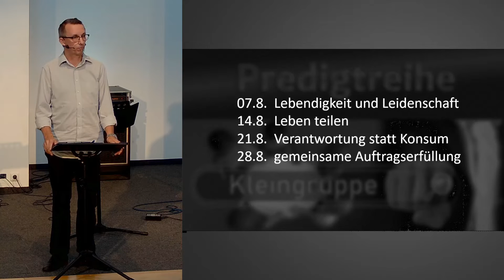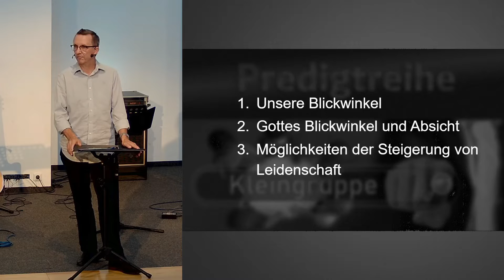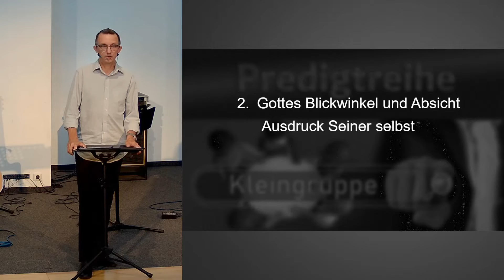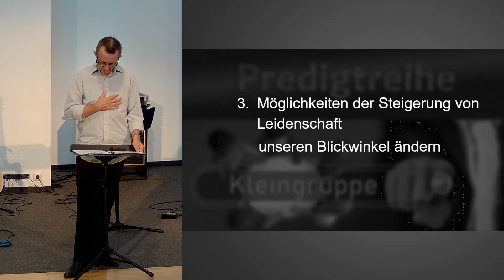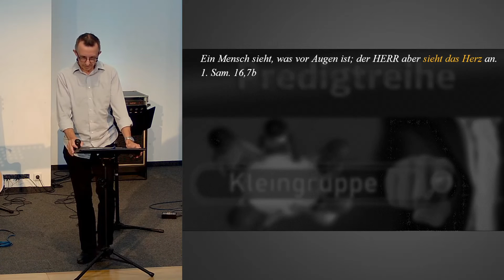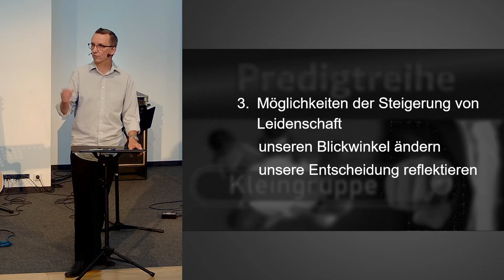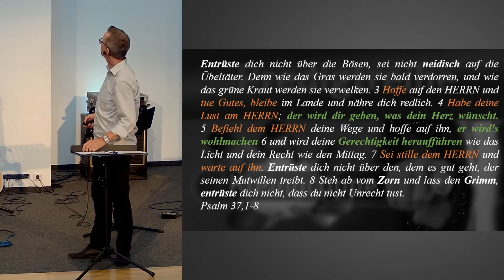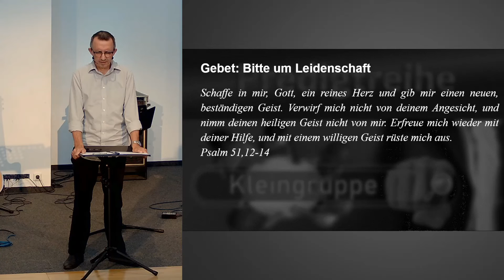Lebendigkeit und Leidenschaft | Predigt von Jens Vogel | 07.08.2022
Die Predigt von Jens Vogel zum Thema "Lebendigkeit und Leidenschaft"
Teil 1 der Predigtreihe zum Thema "Kleingruppen"

Gottesdienst der Freien Christengemeinde Dorsten - Kirche im Bahnhof e.V.
Am Holzplatz 4
46284 Dorsten